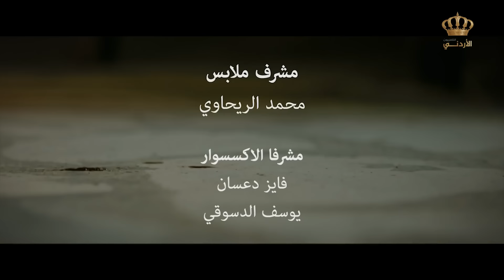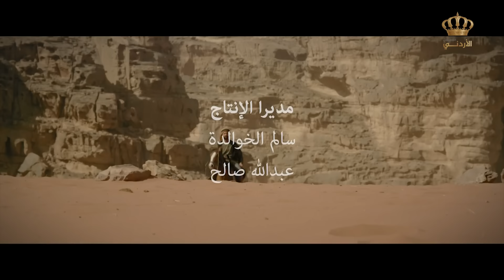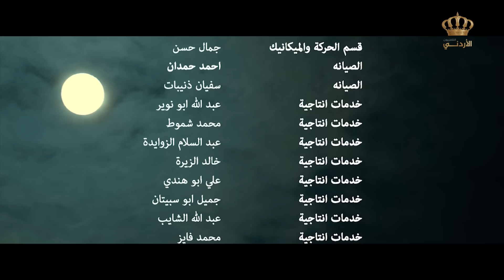مسلسل الحنين الى الرمال الحلقة 13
باقة من الأحداث المحلية والوطنية بالإضافة لبرامجنا والأخبار ودراما  -التلفزيون الأردني
نايل سات12034 الترميز
27500 H

لمشاهدة أفضل مقاطع المسلسلات